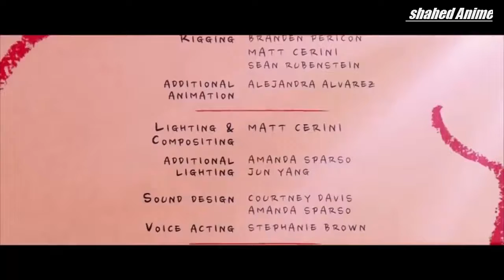3D_animation_short_film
Specially animated version with fighting and many other like all about animations...